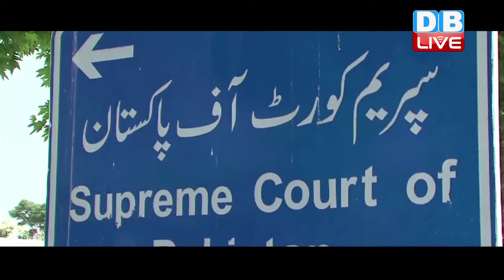DB LIVE | 05 JAN 2017 | Panama Papers leak: Pakistan Supreme Court to conduct daily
ANC पनामा पेपर्स मामले में फंसे पाकिस्तानी प्रधानमंत्री नवाज शरीफ की मुश्किलें बढ़ती नज़र आ रही है। पाकिस्तान सुप्रीम कोर्ट ने नवाज और उनके परिवार के सदस्यों के खिलाफ भ्रष्टाचार के मामले की रोजाना सुनवाई करने का फैसला किया है। वहीं माना जा रहा है कि इस मामले के बाद नवाज शरीफ के राजनीतिक भविष्य पर भी असर पड़ेगा। पनामा कागजात लीक में भ्रष्टाचार में घिरे पाक पीएम के मामले पर सुनवाई कर रहे जस्टिस आसिफ सईद खोसा की अध्यक्षता वाली न्यायाधीशों की बेंच ने प्रधानमंत्री से जुड़े मामले की प्रतिदिन सुनवाई का फैसला किया। आपको बता दें कि सुप्रीम कोर्ट की यह बेंच पाकिस्तान तहरीक-ए-इंसाफ पार्टी के अध्यक्ष और पूर्व क्रिकेटर इमरान खान समेत पांच लोगों की याचिका पर सुनवाई कर रही थी। इमरान ने मामले की प्रतिदिन सुनवाई का अनुरोध किया था। याचिका में प्रधानमंत्री शरीफ पर मनी लांडरिंग के धन से लंदन में जायदाद खरीदने का आरोप लगाया गया है...औऱ कहा गया है कि यह धनराशि उन्हें खनन कंपनियों से मिली है जिनका पनामा पेपर लीक में भी उल्लेख है। यहां आपको बता दें कि शरीफ ने इन सभी आरोप से इन्कार किया है।
ANC---पनामा मामले में नवाज शरीफ के साथ-साथ उनके बेटी और दोनों बेटों के खिलाफ भी मामला चल रहा है। वहीं सुप्रीम कोर्ट के आदेश के बाद अब अब इस मामले में रोज़ सुनावाई होगी। जाहिर है आने वाले दिन शरीफ के लिए मुश्किल भरे हो सकते हैं।. देखते रहिए डीवी लाइव.